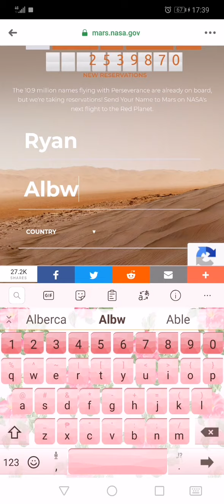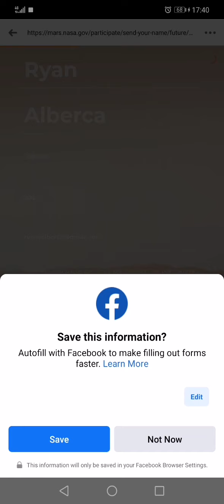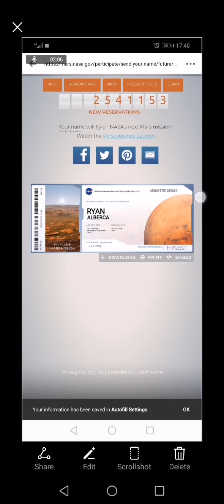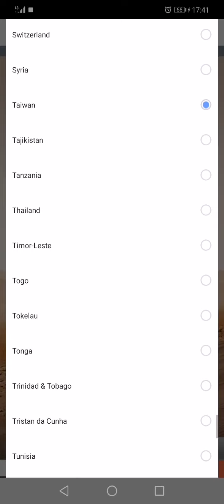My Boarding pass for Mars l get yours be part of this history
The 10.9 million names flying with Perseverance are already on board, but we're taking reservations! Send Your Name to Mars on NASA's next flight to the Red Planet

I'm also sharing with you Crypto cloud mining  which you can find real earning

(passive income by sharing your internet)

Eagle Mining Network Register with Facebook or your number still on pioneering mode

If you need help add me in Facebook for fast convo

BEE Invitation Code: ryanalberca

Thank you for your support we accept any donation, public address below

Bitcoin              3Ajdsk3KUDErvVyn3uhF6Cxwmry7SrAVQ9
Bitcoin Cash    pr9fkeu92jegu72ty289u0hzr3mdu9y3qvj7lqtf06
Ethereum        0x363c8eed22067e6f7ea9724a20b474fc427ca011
Dogecoin       D6aQnbuSwkY3U6L2sG5JhWLU9MYwMjaEMT
Litecoin           LL7CfcpGNzGthWBqQ7gqeuvvfYEfGynnsj
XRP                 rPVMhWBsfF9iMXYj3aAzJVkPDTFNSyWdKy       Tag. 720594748